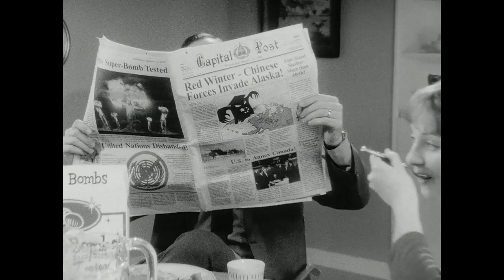Fallout 3: E3 2008 Perfect Life Trailer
Prepare for the future with Vault-Tec.